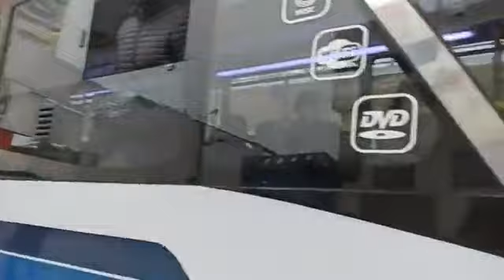🔴 ESTE ES EL PANORAMA TRAS PARO DE TRANSPORTES ‼️ | PRENSA CHALACA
🔴 laperla | ESTE ES EL PANORAMA TRAS PARO DE TRANSPORTES ‼️
📌 Óvalo La Perla